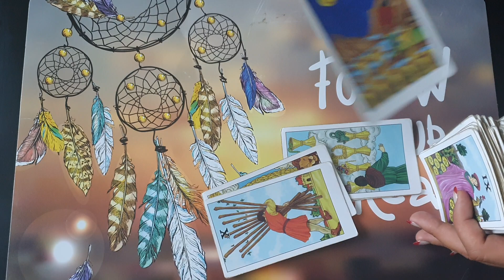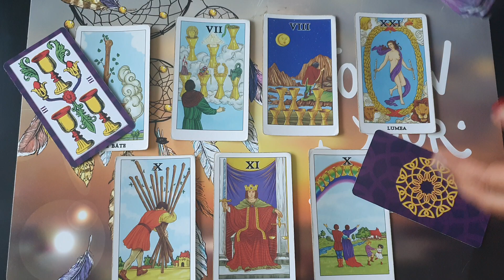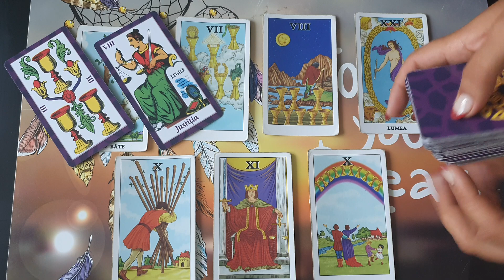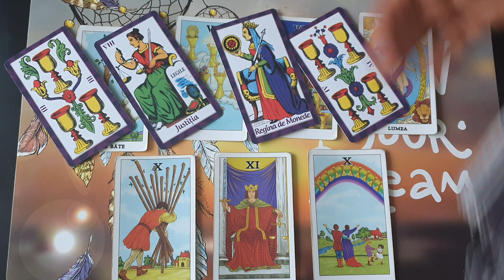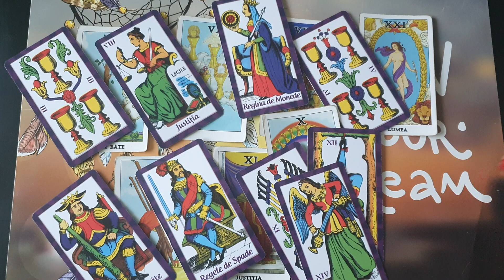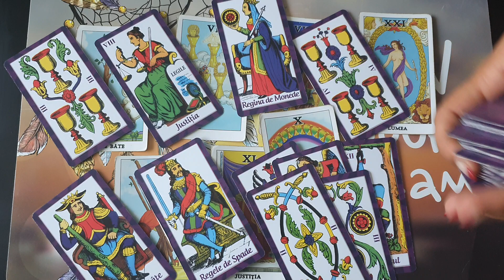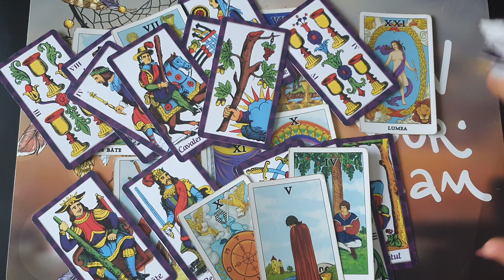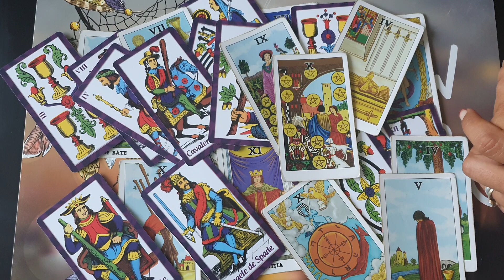Etalare Generala Balanta 9 - 15 August 2020 !!!